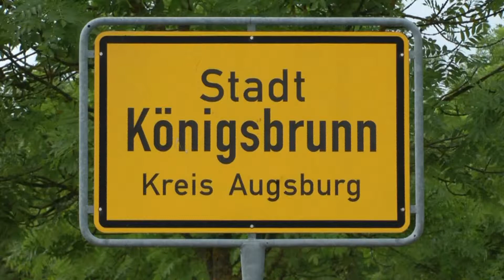Gautrachtenfest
85. Gautrachtenfest in Königsbrunn. Herzlich willkommen !! Ganz egal, ob aus Augsburg, München, Regensburg, Flensburg, London, Memphis oder Sydney -

Über 3.000 Klicks gab es. Danke an Alle.